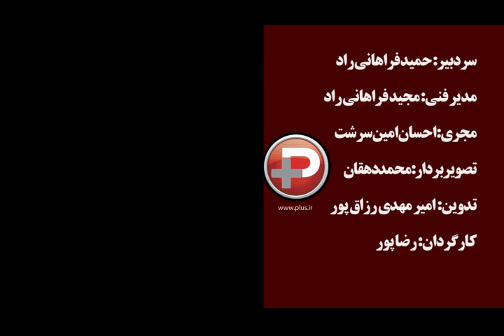ویدیویی از جشن و دورهمی ایرانیان مقیم لندن در سیزده بدر